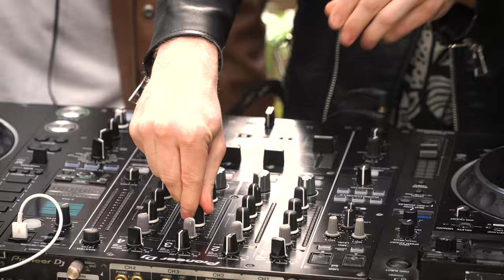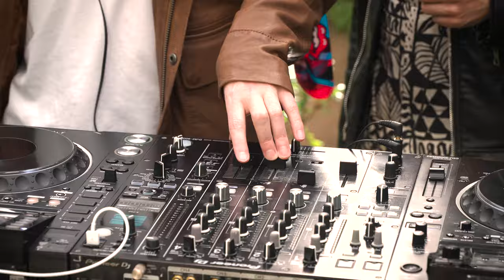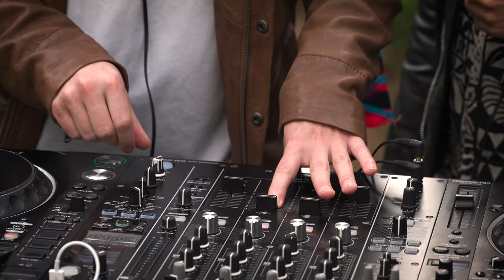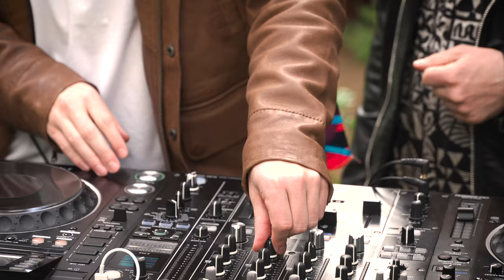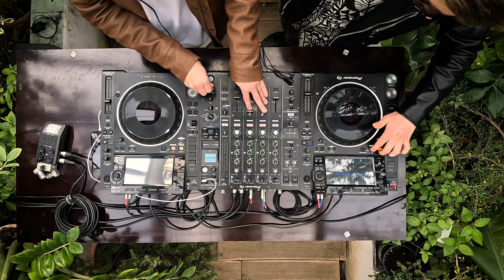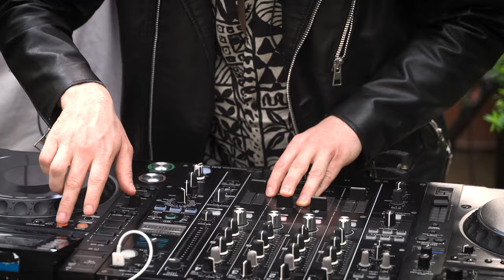Pécs On Stage - Geopard Tourist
Színpadon: Pécs! Legújabb Pécs On Stage epizódunkkal a PTE Botanikus Kert hidegházából jelentkezünk, főszereplőnk pedig a pécsi gyökerekkel rendelkező, főként dark-discoban és törzsi elemekkel teletűzdelt house zenében utazó Geopard Tourist!

Tiszai Bence és Végh Marcell gyerekkoruk óta barátok, több zenekarban is játszottak együtt mielőtt közösen elektronikus zenei vizekre eveztek. A váltás olyan jól sikerült, hogy első kislemezük mindjárt a barcelonai Playground Records gondozásában látott napvilágot, az egyik számból pedig az ausztrál electro house mágus, Dreems készített remixet. Azóta megjárták a hazai klubok és fesztiválok legjavát, készítettek lemezt Vedat Akdağgal és a Sobek és Mulya vezette Complaint Kulture kiadónál is ikszeltek le Samuel Lupián remixet.

⟩ ENG
On stage: Pécs! Our latest Pécs On Stage episode takes you inside the cold greenhouse of PTE Botanical Garden to meet this episode's protagonist - Geopard Tourist, a talented duo with local roots known for their mainly dark-disco and house beats infused with tribal undertones.

Childhood friends Bence Tiszai and Végh Marcell transitioned from playing in bands to exploring electronic music together. This leap went so well that their debut single quickly caught the attention of Barcelona's Playground Records, and one of their tracks was remixed by Australian maestro Dreems. Since then, they've graced the stages of top domestic clubs and festivals, collaborated with Vedat Akdağ, and crafted a remix for Samuel Lupian under the banner of Complaint Kulture, led by Sobek and Mulya.

PARTNEREK
Made in Pécs Fesztivál, LA Gardens Studio, Global DJ Shop, Fotoplus, Pazirik

STÁB
Zene: Tiszai Bence, Végh Marcell
Kamera: Gódi Attila, Ángyán Krisztián, Kovács Zoltán
Utómunka: Borbás Máté Olivér
Grafika: Klárik Balázs, SKEG
Sound: Csurgai Zoltán, Illés Bence
Master: Tiszai Bence, Végh Marcell
Produkció: BETWIXT, Iváncza Boglárka, Kovács Zoltán
Crew: Csortos Szabolcs

© Iváncza Boglárka & Kovács Zoltán. Minden jog fenntartva.